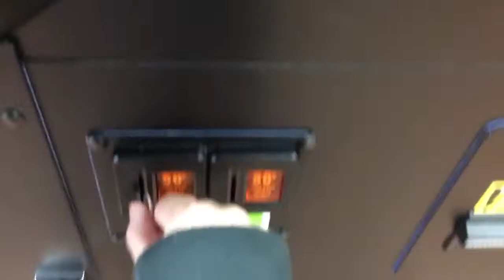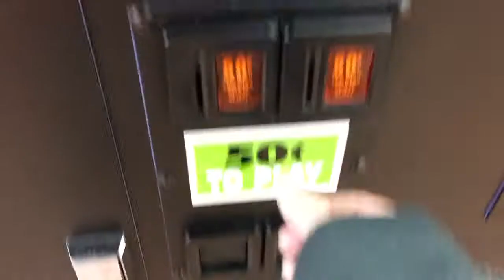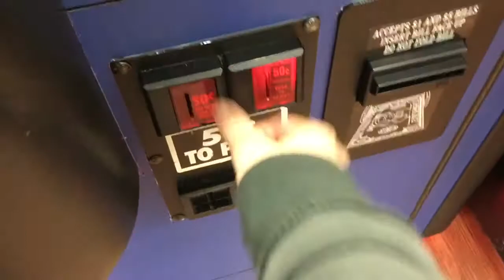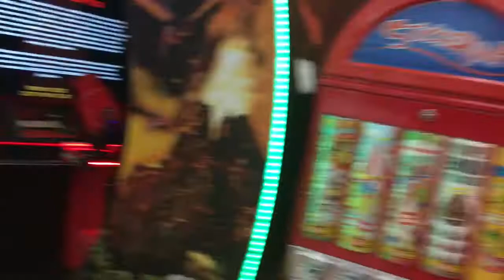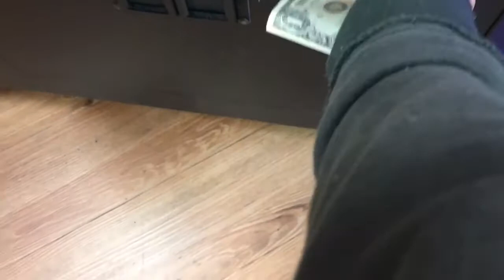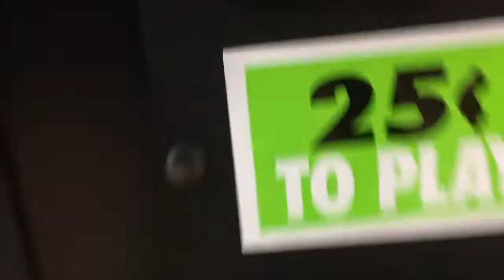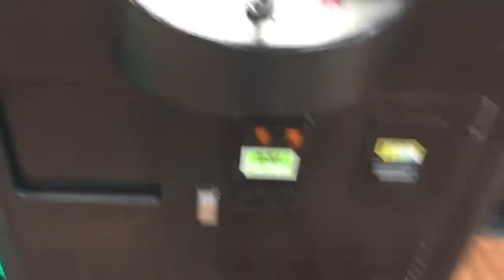WHEN PIGS FLY IN A CLAW MACHINE LOL 😂!!! JK WINS!!!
I’m sorry haven’t uploaded much I’ve been really sick if you would like me to film a vlog about what happened let me know down in the comments and I would love to share with you I don’t wanna keep y’all in the dark, your my YouTube family. How are y’all btw? How’ve you been? What have you been up to? Wanna chat sometime? HMU